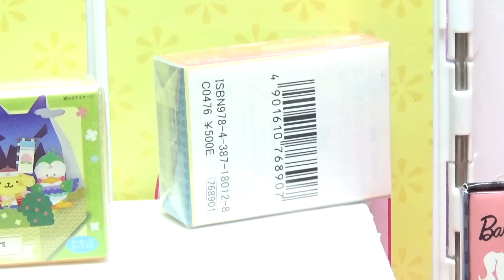お祭りで豪華景品ゲット♡ 射的やくじでスライムやスクイーズも入ってる★ 皆の浴衣姿がかわいね♡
ケーちゃんは今年もエマやチャックとお祭りへ❤︎リカちゃんは店番★かき氷など出店のものを食べて、向かった先は当たりくじ❤︎景品はミニチュア小物やスライムやスクイーズやゲームなど大人気商品ばかり★射的ではレオとチャックが挑戦♪ディズニーグッズやブライス人形、女子に嬉しい景品ばかり❤︎何個ゲットできるかな？

今日の子供向け❤幼児向け動画だよ⇒ お祭りで豪華景品ゲット♡ 射的やくじでスライムやスクイーズも入ってる★ 皆の浴衣姿がかわいね♡